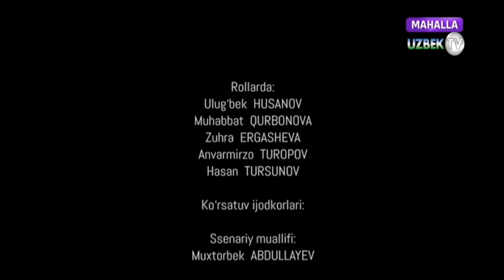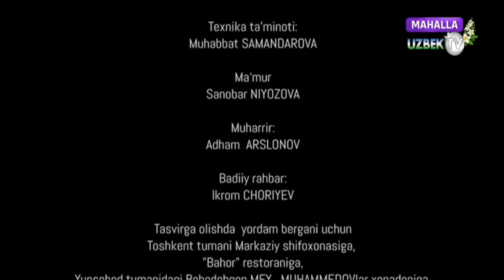"Оилавий бахтидан кечиб ҳаётини онасига бағишлаган қиз тақдири" | Umr so'qmoqlari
"Маҳалла" телеканали
Ролларда:
Улуғбек Ҳусанов
Муҳаббат Қурбонов
Зуҳра Эргашева
Анвармирзо Туропов
Ҳасан Турсунов
Ссенарий муаллифи Мухторбек Абдуллаев
Режиссёр Ғулом Эргашев
Тасвирчилар Ориф Содиқов, Алишер Мажидов
Режиссёр. ассистенти Акбарҳўжа Исроилҳўжаев
Овоз режиссёри Тойир Қўчқорбоев
Монтаж ўстаси Зиёвуддин Ҳамидуллаев
Техника таъминоти Муҳаббат Самандарова
Маъмур Санобар Ниёзова
Муҳаррир Адҳам Арслонов